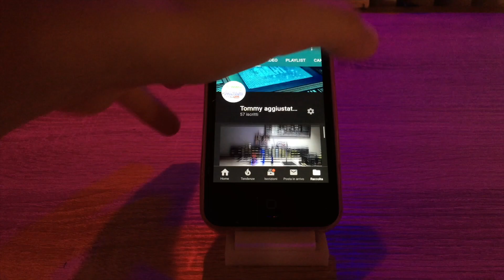5 GADGETS TO PRINT IN 3D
TODAY I PRINTING GADGET WITH MY 3D PRINTER

By buying from this link you will give me 5% of the cost !!!

What I use to make videos

I edit videos with: Final Cut Pro, Motion